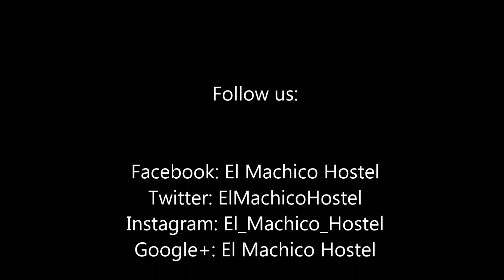This is Panama Photo Tour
Offered by El Machico Hostel Panama City